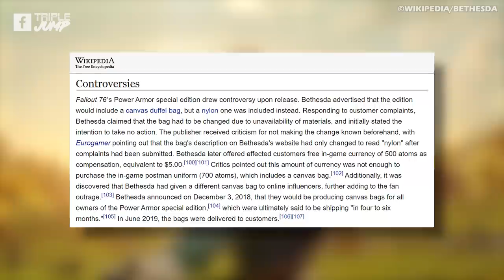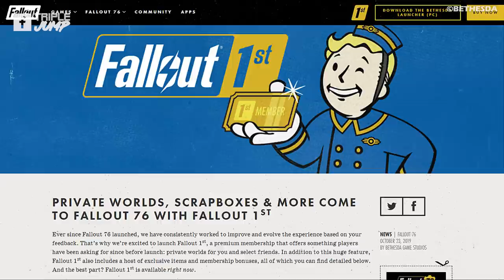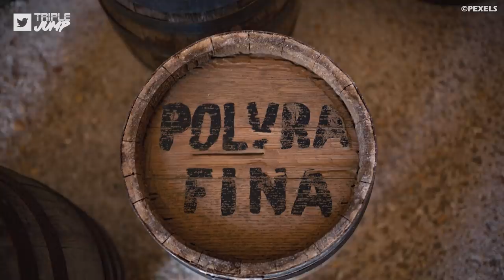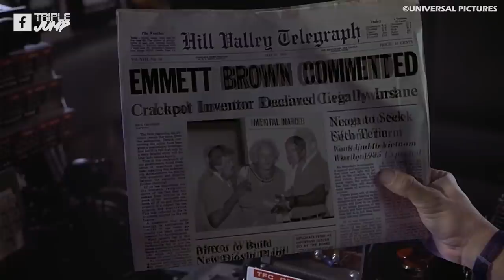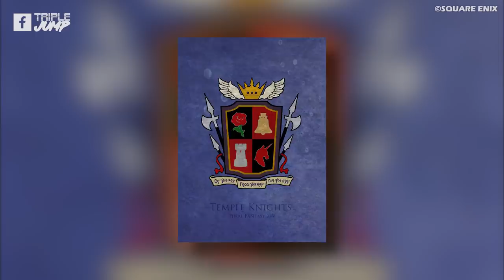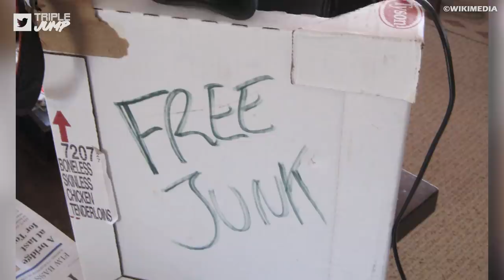10 Video Game Holidays We Should Totally Celebrate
Everybody loves a day off work, so why not introduce the very best holidays video games have to offer to our every day lives? How about A-Day from Marvel's Avengers? Toy Day from Animal Crossing? Stardew Valley's Feast of the Winter Star? Or even Reclamation Day from Fallout 76? Maybe not that last one...

VO: Ben Potter (@Confused_Dude)
Script: Molly McDade (@AuthorOfNebulae)
Video Editor: Lean Bacalzo (@LeanBacalzo)